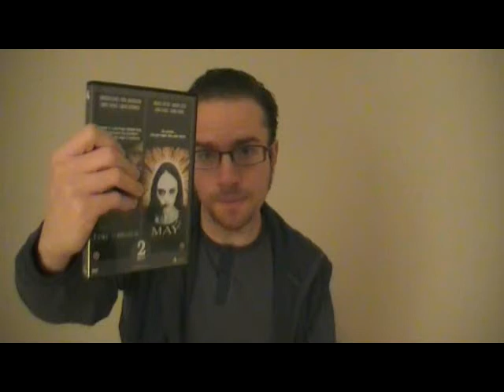May short movie review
I recorded this soon after watching it tonight. I hope you enjoy it, and that I can help spark debate about the film.